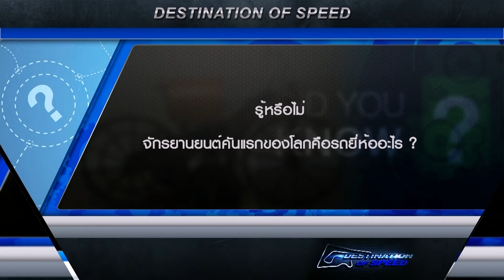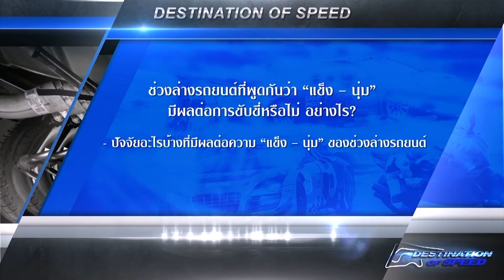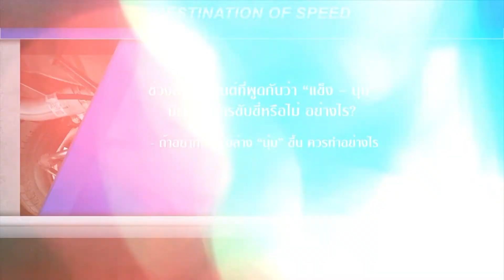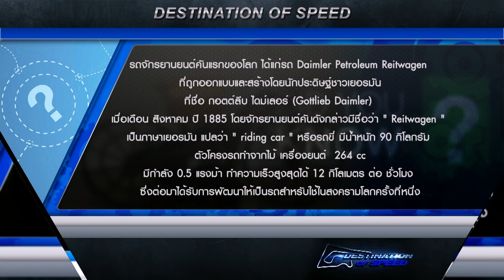รายการ Destination of Speed EP33 B2 O/A 24 11 59